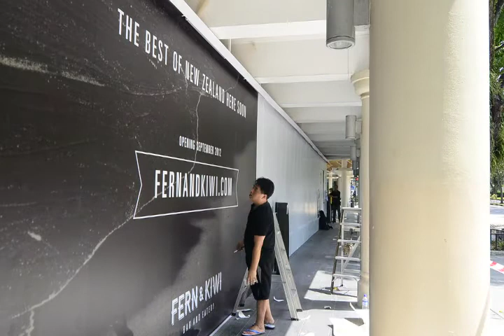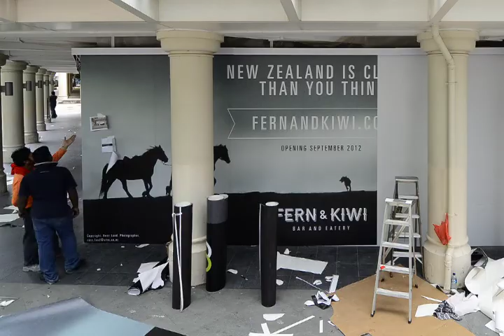Fern & Kiwi - Exterior Hoarding (Time Lapse)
Time lapse video of the installation for the Fern & Kiwi exterior hoarding. Watch this space for more videos and follow the progress of this exciting new entertainment venue.

Video by Roadwarrior Productions